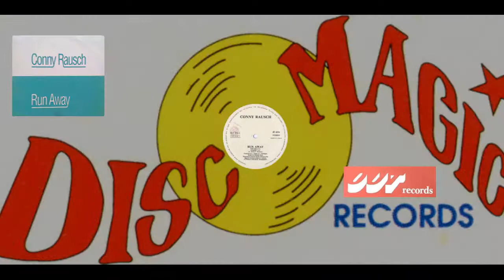Conny Rausch - Run Away (Club Mix)